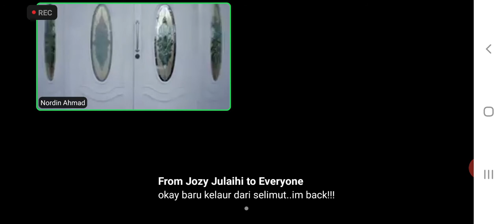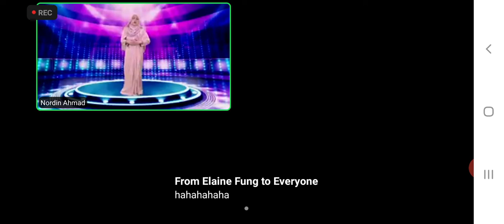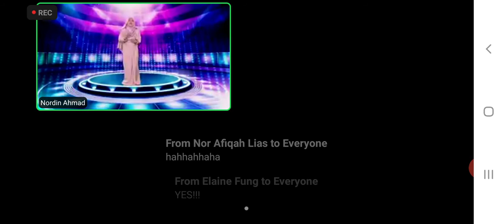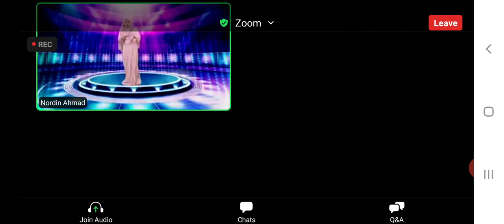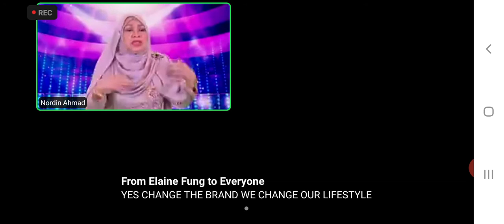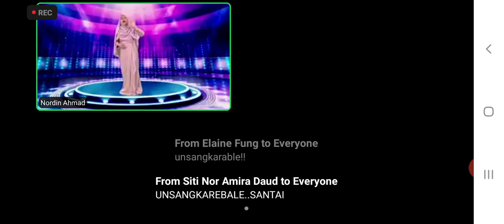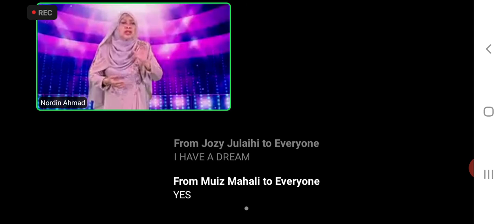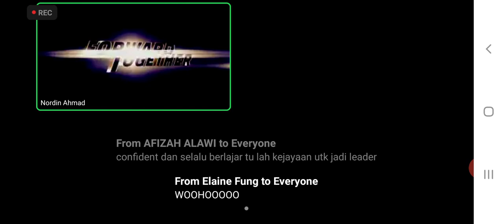Exec Diamond Kak Nab - Commit & Succeed